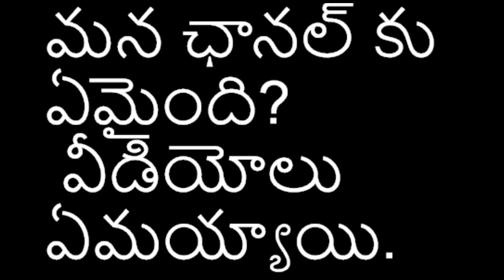మన ఛానల్ కు ఏమైంది?